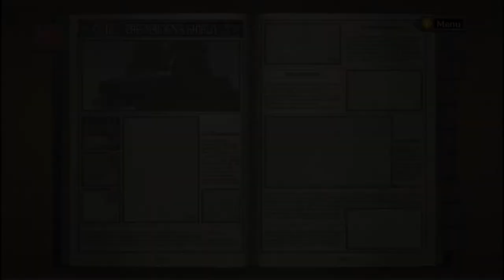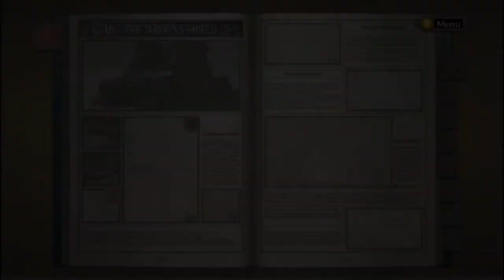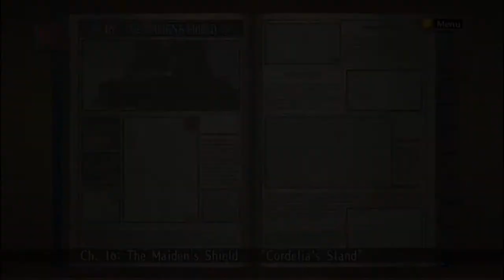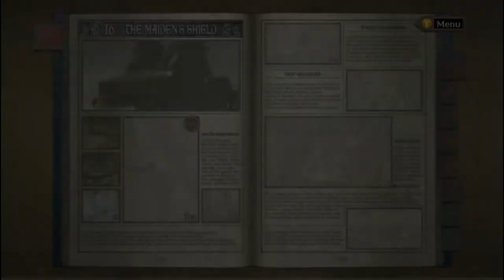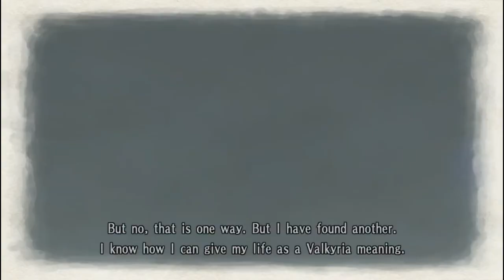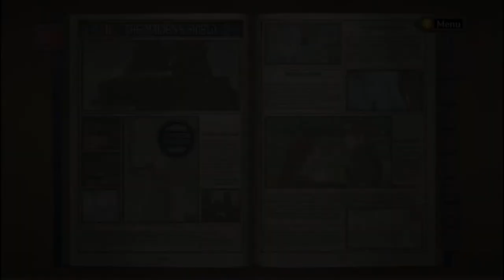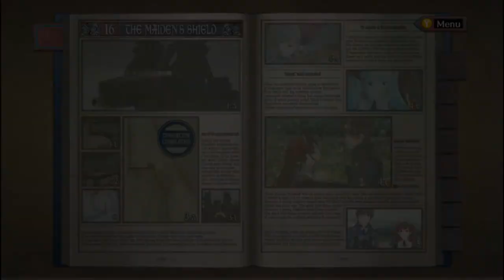[BBP] BLIND Valkyria Chronicles LP- Episode 23 (Valley Girls)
I thought ships were meant for water?